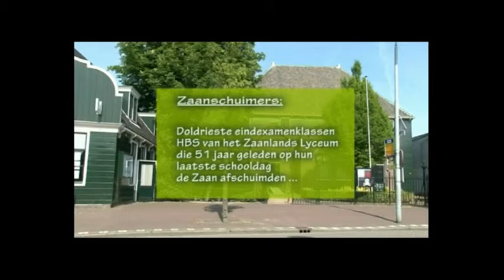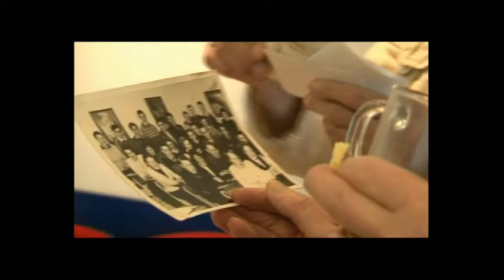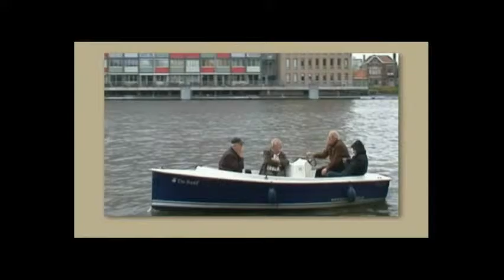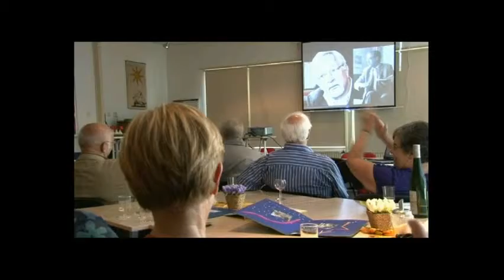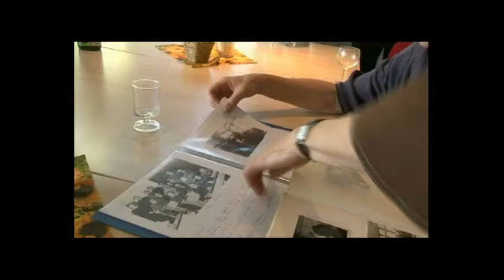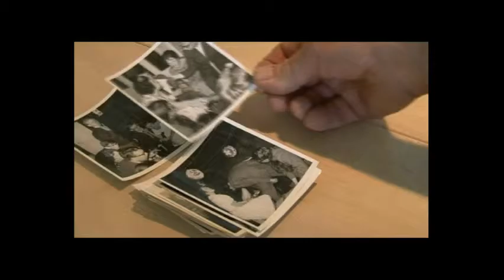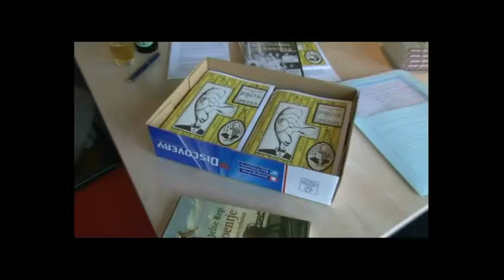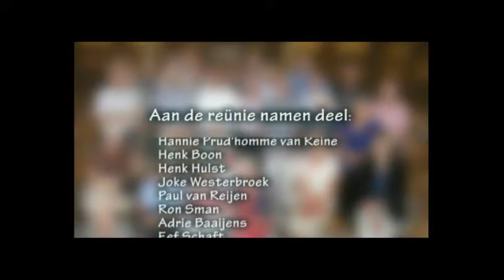Zaanlands Lyceum 1960 2010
Op 7 mei 1960 vierden de eindexamenklassen van het Zaanlands Lyceum afdeling HBS hun laatste schooldag als woeste Zaanschuimers. Met dekschuiten voeren ze over de Zaan en veroverden hun schoolgebouw om er hun galgenmaal te nuttigen onder de verbaasde blikken van de lagere klassen.